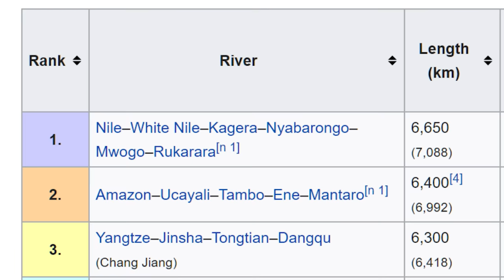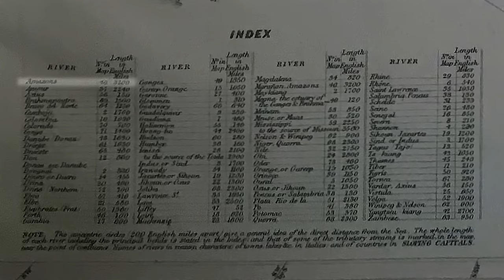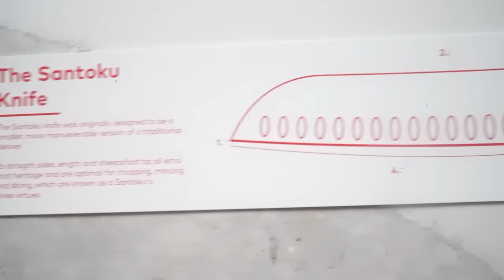Why Nobody Knows the World’s Longest River